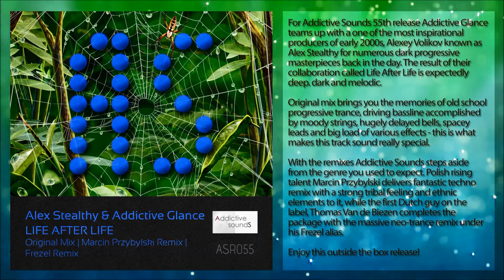Alex Stealthy & Addictive Glance - Life After Life (Original Mix) (preview)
Label: Addictive Sounds
Beatport release date: Feb 16th, 2015
Overall release date: Mar 2nd, 2015